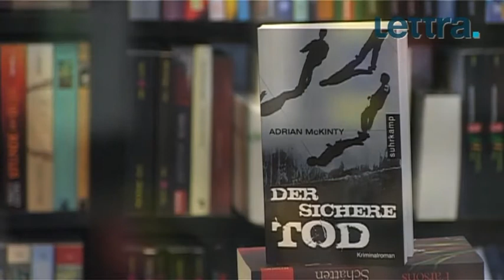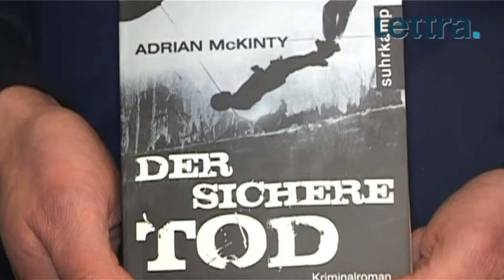DER SICHERE TOD von Adrian McKinty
Michael Forsythe, aus Belfast illegal in die USA eingereist, wird Mitglied einer New Yorker Gang mit dem maechtigen Darkey White an der Spitze. Schnell erwirbt Michael Darkey´s Vertrauen  bis er sich mit dessen Freundin einlaesst...